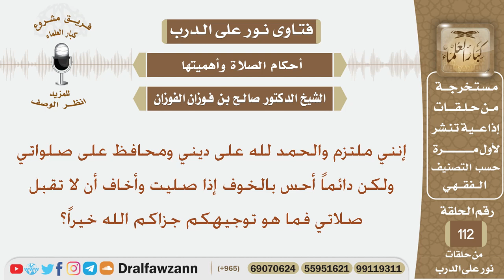شخص ملتزم ومحافظ على صلاته لكنه يخاف أن لا تقبل صلاته فما توجيكهم؟ الشيخ صالح بن الفوزان الفوزان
نص السؤال:
إنني ملتزم والحمد لله على ديني ومحافظ على صلواتي ولكن دائماً أحس بالخوف إذا صليت وأخاف أن لا تقبل صلاتي فما هو توجيهكم جزاكم الله خيراً؟
السيرة الذاتية :
للاشتراك في قناة الشيخ صالح الفوزان

رئيس الفريق
لمشروع كبار العلماء